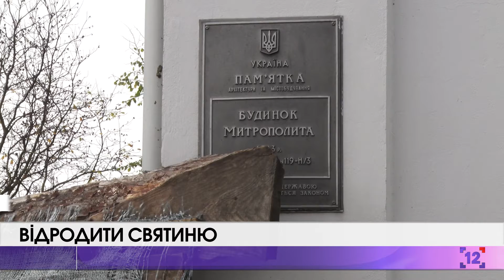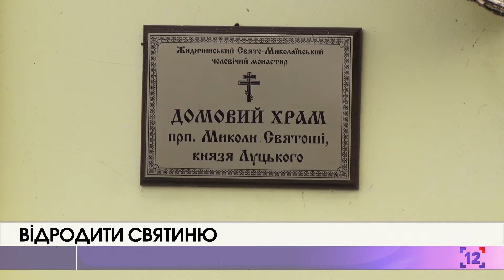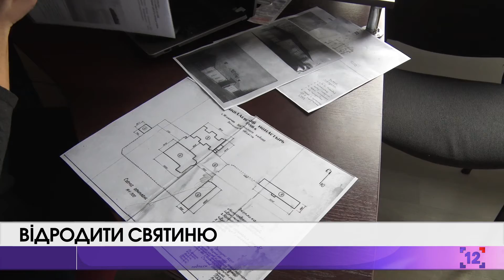Триває реконструкція Жидичинського Свято-Миколаївського монастиря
Нове життя святині! У Свято-Миколаївському монастирі у Жидичині, - відновлюють дзвіницю та Палац митрополита. Кажуть, - будівлі виглядатимуть значно краще!